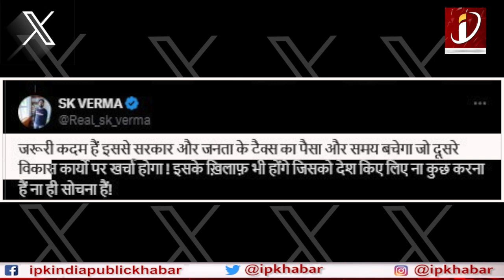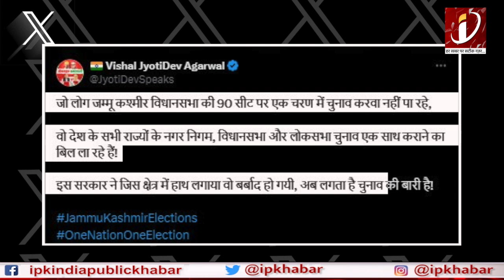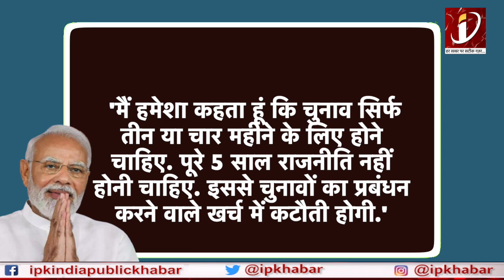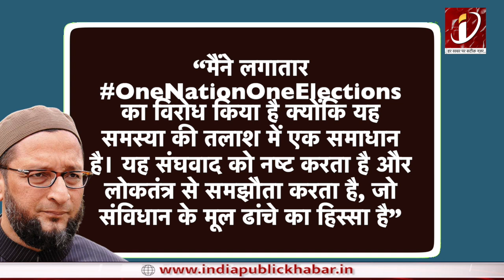देश में ‘One Nation One Election’ क्या होगा इतना आसान ?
About Channel